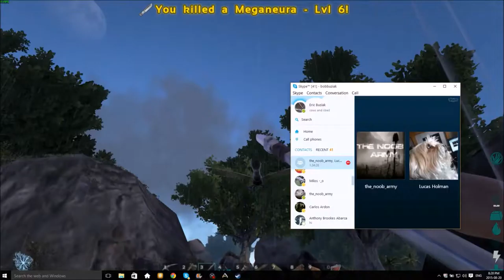ARK survival evolved #13 - carno!